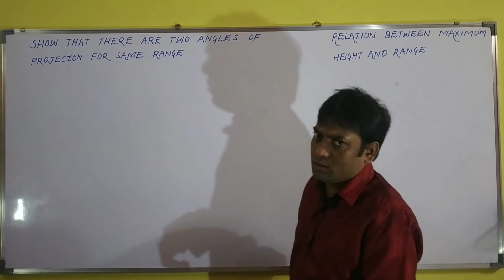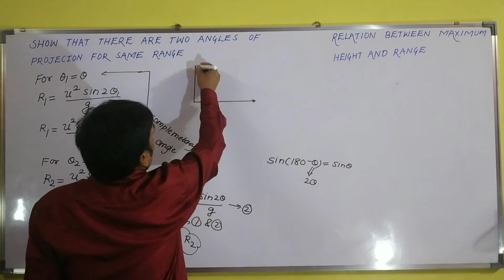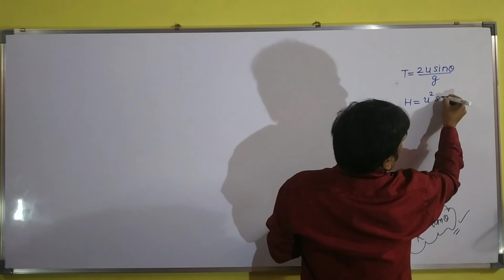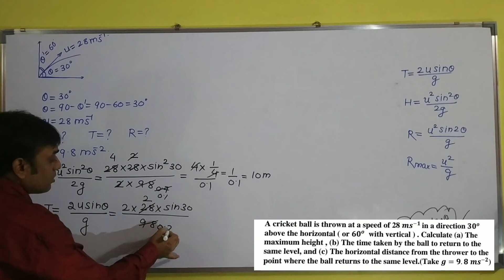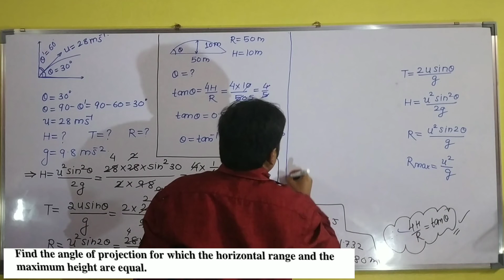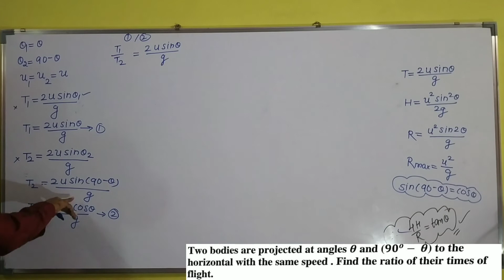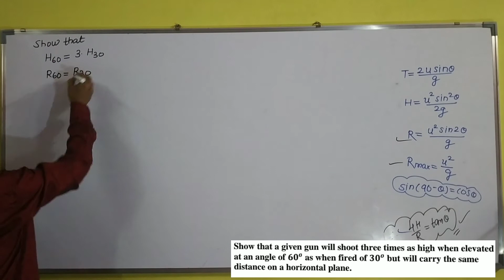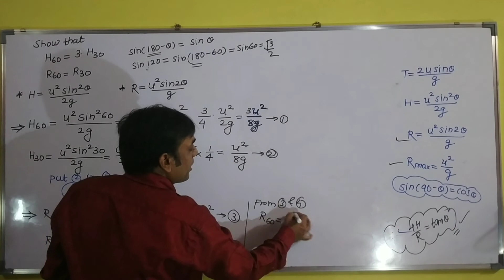GY/11 A/SCIENCE/PHYSICS/MOTION IN A PLANE /12 part B /WK8/DAY 3